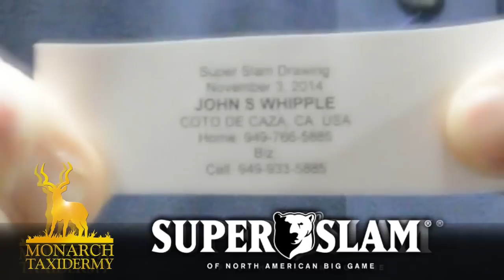11 3 17-Dall Sheep Hunt